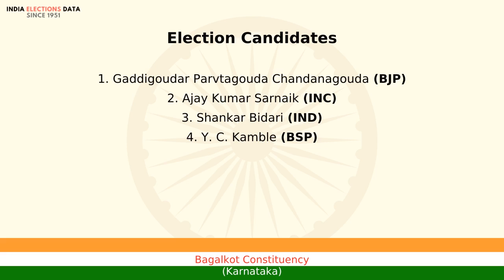Bagalkot Constituency Karnataka loksabha Election Result 2014 Gaddigoudar Parvtagouda Chandanagou...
loksabha election 2014 results, for Bagalkot Constituency, Karnataka, where winner is Gaddigoudar Parvtagouda Chandanagouda, from political party BJP. Watch the video to know more information about other candidates, voters count, etc.